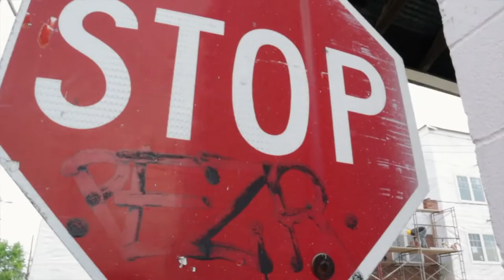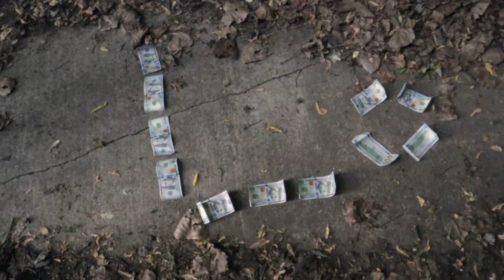This Columbus Ohio Rapper Gets Arrested After Posting This Music Video PART 2 !!!!!!!!!!!!!!!!!!!